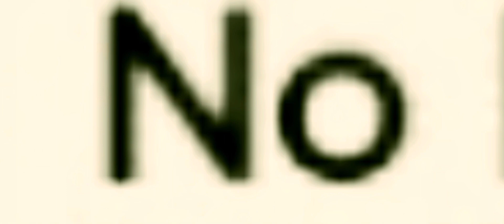DIMPLE™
I̸̞̖̬̤̹̍̃̍Ţ̸̠̳̭̤̪̞̏̈́̂̄̌̌̑̎̔͘ ̶̧̝̫̩̟͇͚̍͊̀͌̚͝ͅS̴̥͔̻̱̎M̸͚͉͚̺͍͔̻̙̔̑̿̄̌͋̐͠Ī̷̪͛͛̃̽̓̔̕͝͝L̵͓͕̤͇̳͐̃̾̆͒̎̈́̀̋̇É̶͔̱̺Ṡ̴̛̻̙̱̯̯̈́̉͛̅̅͠ ̶̢̢͇͉͖̀͒͌̕͠Ḛ̶̢̟̟̩̜͉̯̈́̈́̈́V̶͉͙̼̜̥̯̈͛̏̅Ë̸̪̭͇̝͙́́̐̀̑͋̚̕͝R̸͚̩̗͍͓̘͚̭͌̈́̿̍Ẏ̷̲̪̭͔̙̫͚̬͋̒̎̈͗͆͗W̵͕̠̪͈͇̣͗H̶͕̣̼̺̒̽̓̓E̸͖͕͗̍̐̔̒̉̔̚͘R̷͎̽̓͂̏̌̉͑̒̇̚E̸̞̞̔̿͆̈́̕̚͠.̴̧̯͍͍̗̮̿̒̓̑̆̏͆̈́̄̕
̴̡̔͋͆̂͘D̶̡̻̲̦͙͖̪̓̊̊͊͋̓͋͆̊͘O̶̪̮̦̱̣͛̀̕͜ͅŅ̶̡̡̻͕̺̖̪̟̓̒́̅̚'̵̡̢̢̰͇͇̫̃̈́́̚Ţ̸̈́̐͛̉̽̌̊̊̕͝ͅ ̴̥̯͑̎G̶̻͓̀̾Ǫ̸̲̘̖͙̔̀͗͒̇͊ ̵͎̝͇̯͋̀͝͝Ơ̷̡̦̺̙̼̙̫͈̠̱̐͌͂͑̌͆N̸̪̒̿̈́̆̓́̈ ̶̛̟͍̗̼̳̒̂̕͝T̷̠̙͆̌͑̾Ḧ̸̤͈̤́̄̚ͅĮ̸͈̩̞̻͍̜̺̋͒́͌̆͆̒̀̚S̸̩͙̩̖̦̥̪͉͗̎̒̊̓̐͂̇ ̷̡̛̯̣̭͚͉̺̣͇͍̌̅͝͝S̶͔̺̣͔͈̝͛̿̈́̉̍̄͠M̶̢̜̥̺̹͉̭͉̐̐̑̿͐̄̈́̈̑͠I̵̲͉̠̪͓̼̳͗̊̈́̀͆́̉̚̚͠L̷͔͍͎̹̙̈́̄͆͊̉̊͋̕͜ͅË̴́̈̎͐̄̍͗ͅ ̵͖͌̎ͅW̵̬͓̗̰̤̲̟͚̃̇̋̚͜Ḙ̷̦̓̐̅̂͋̋͆B̵̻͖͓̃́̄Ś̵̨̱̦̰Į̶͇̪̫̊̊̄̓̽̎͘͝͠T̴̲̤͂͐̓̈Ë̵͖̯͎̖̺̯̪̱̀̌̄̄͌.̴͙́ ̷͓͙̼̂̊̃́̀͠Ǐ̶̪͍̂̓͑Ť̷̝͍̣̻̫̊͝'̸̞̪͎͕̲̯̽́̎S̵̛͚̞̦̐̋̿̑̓̏̕͠͝ ̴́͜C̴̖̐̈́̕Ụ̶͂͋̉R̷̦̘̫̈̂̏̍̑̈́̆͒̚͜Ṣ̵̨͕̣̱̃̓̐͂͊̅͗͂̚͜E̸̛͍̩͈̱̟͚̞͇̿̄̊̃͐̄̕Ḑ̵͊͛͐̈́̇͘͝.̴͉̥͈̙̭̾̽͂̇̉͗